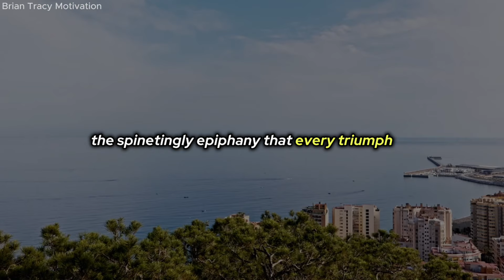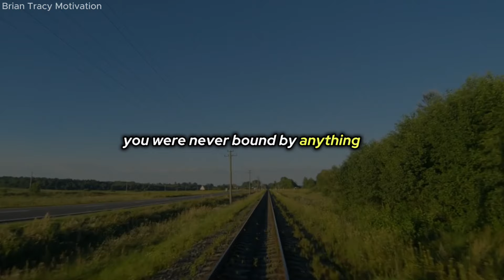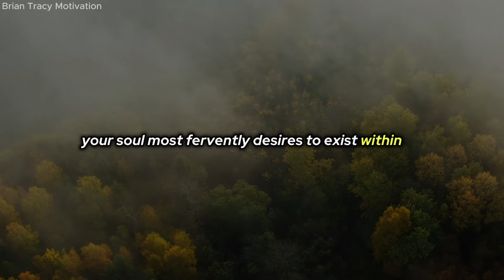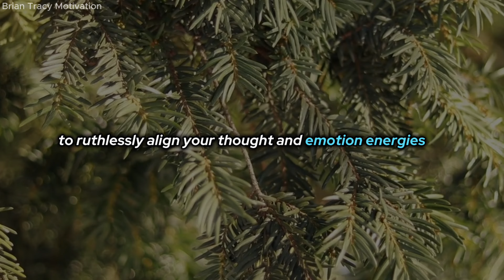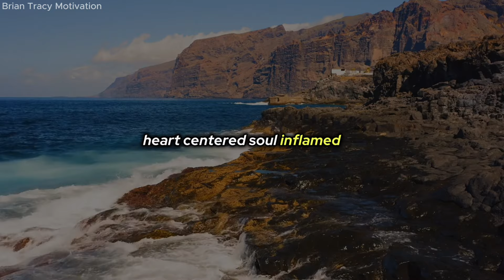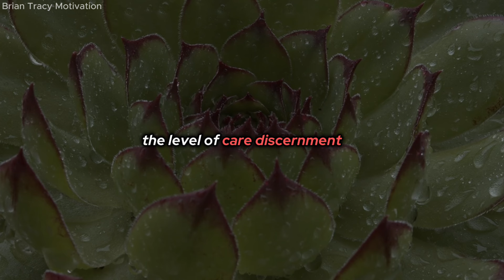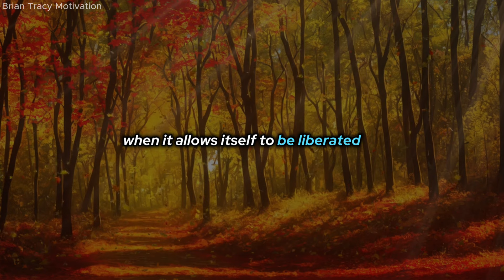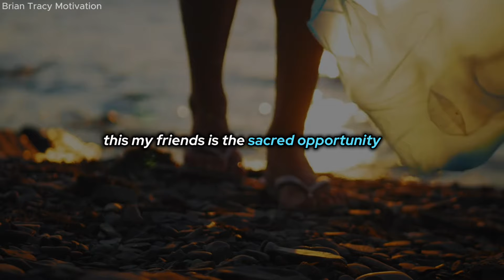Learn to Act as the Architect of Your OWN MIND - Brian Tracy Motivation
Unlock the power of self-belief with the timeless wisdom of Brian Tracy in our latest motivational video, "Learn to Act as the Architect of Your Own Mind - Brian Tracy Motivation." Discover the keys to personal development, self-confidence, and achieving your dreams through the inspirational words of one of the most influential motivational speakers of all time.

In this video, we delve into Brian Tracy life-changing philosophies that have empowered millions to improve their lives, careers, and relationships. Whether you're facing challenges in your personal life or seeking motivation to advance your career, Brian Tracy's guidance will inspire you to believe in your potential and take action towards your goals.

Key Highlights:

Brian Tracy's most powerful quotes on self-belief and personal growth.
Practical advice on how to cultivate confidence and overcome obstacles.
Inspiring stories that illustrate the impact of a positive mindset.
Don't miss this opportunity to transform your life with the wisdom of Brian Tracy. Watch "Believe in Yourself - Brian Tracy Motivation" now and start your journey towards a more confident and successful you.

Leave a comment below to share how Brian Tracy's teachings have influenced your life, and don't forget to like and share this video with someone who needs a dose of inspiration today!

The videos are inspired by Brian Tracy's teachings for educational and motivational purposes only, using a synthesized voice not belonging to Brian Tracy. Our aim is to share his timeless wisdom in a respectful and inspiring manner without intending to mislead."